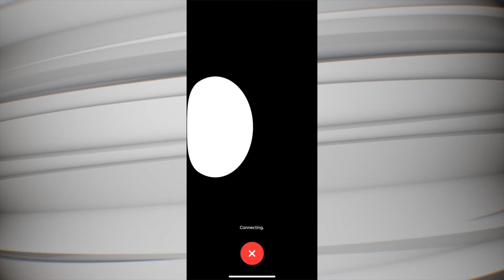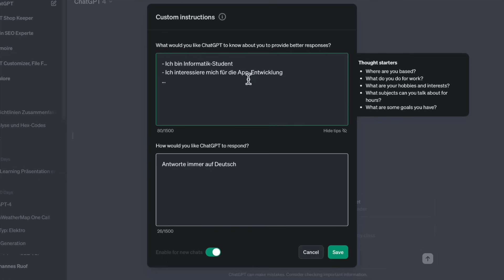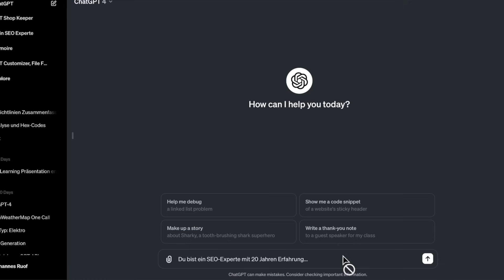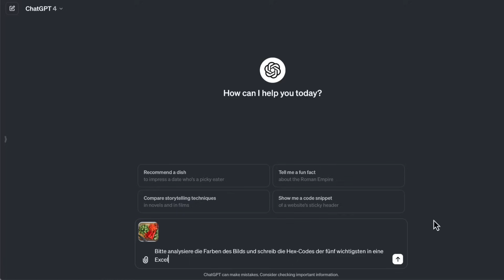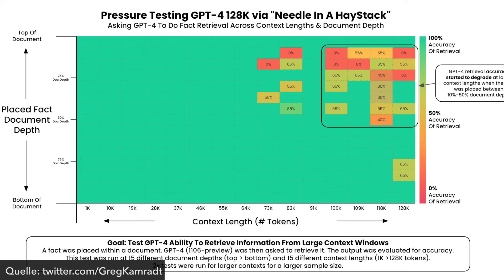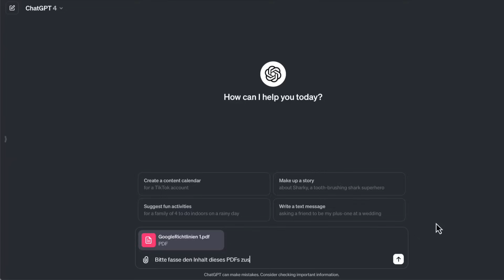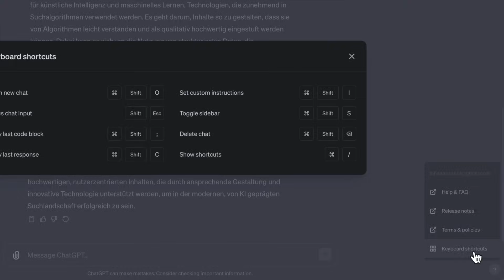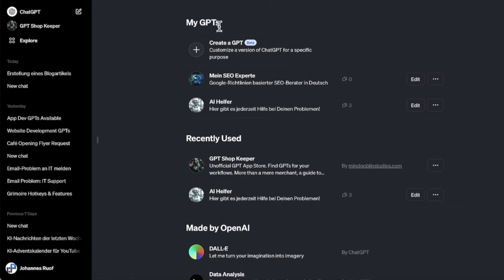DIE BESTEN CHATGPT FEATURES FÜR 2024 - Tastaturkürzel, Custom Instructions, Voice & mehr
In diesem Video stellen wir dir die besten X ChatGPT Features vor, die man als User kennen muss, um das Meiste aus dem Chatbot herauszuholen. Von Custom Instructions über Tastaturkürzel bis hin zum Erstellen von eigenen GPTs - mit diesen Funktionen ist die künstliche Intelligenz eine immense Unterstützung im Alltag!

Videoinhalt:
00:00 Was kann ChatGPT in 2024?
00:17 Voice - In den Apps Spracheingabe und Ausgabe verwenden
00:47 Mit Custom Instructions genaue Anweisungen an den Chatbot geben
02:30 Das beste Tool für die Aufgabe selbst bestimmen
03:31 Bis zu 128.000 Tokens (300 Seiten) Kontext verarbeiten
04:43 PDF Dateien lesen
05:48 Mit Tastaturkürzeln effektiver arbeiten
06:32 Eigene GPTs erstellen und eine eigene Version von ChatGPT schaffen
07:45 Fazit